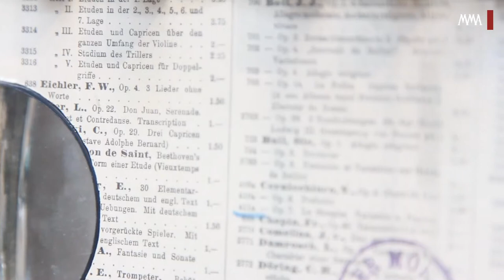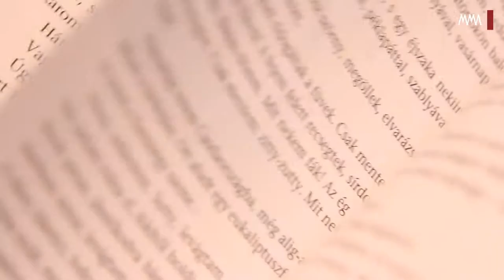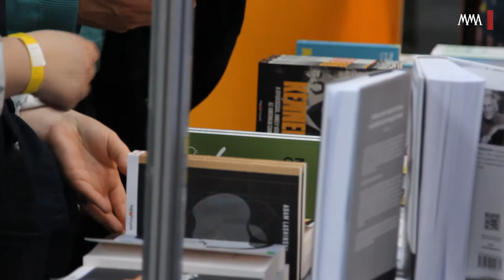Könyvfesztivál 2014 -- Beszélgetés Barabás Mártonnal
A könyvvel mint műalkotással is találkozhattak a könyvfesztiválra látogatók. Barabás Márton Munkácsy-díjas képzőművészt kérdeztük, hogy mit is jelent a könyv-tárgy, milyen históriája van ennek a műfajnak, és számára mit jelentenek ezek az alkotások.